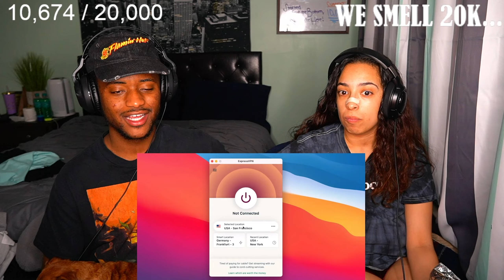SIDEMEN MEME OLYMPICS | RAE & JAE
Today, Rae & Jae reacted to SIDEMEN MEME OLYMPICS

                        JAELINDARIUS

                 RAE.AND.JAE
                 JAELINDARIUS